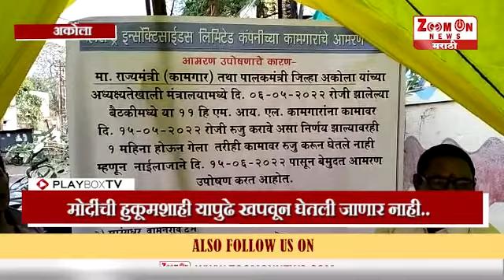AKOLA । मोदींची हुकूमशाही यापुढे खपवून घेतली जाणार नाही..